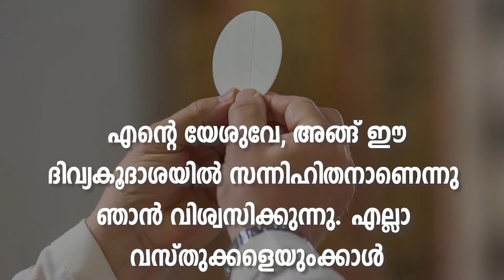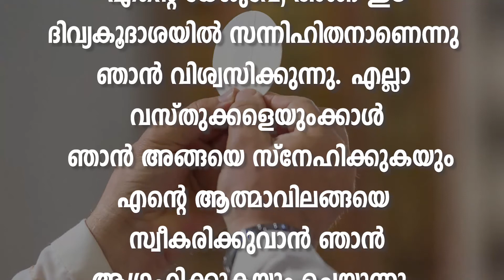HolyMass വിശുദ്ധ കുര്‍ബാന | Syro Malabar Kurbana | Fr.Prince Pindiyan